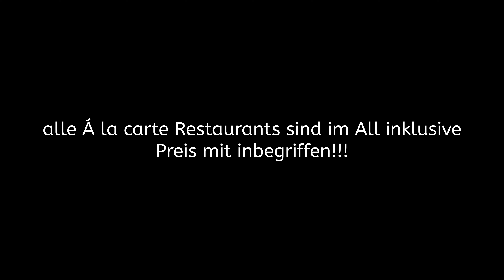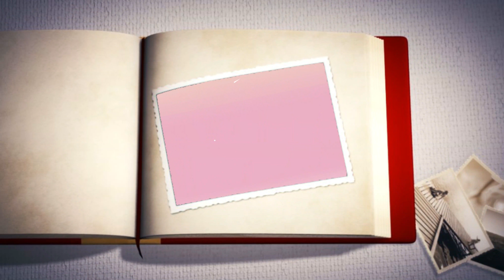A la carte Restaurants Titanic Beach/ Titanic Palace Hurghada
In diesem Video zeigen wir euch die Á la carte Restaurants der Hotels Titanic Beach/ Titanic Palace.
Die À la carte Restaurants haben uns sehr gut gefallen und es war lecker, aber man musste einiges an Zeit mitbringen, was mit 2 kleinen Kindern nicht immer so einfach ist, aber schaut selbst. 🤪

Seht auch gerne unsere anderen Videos an in unserer Playlist "Weihnachtsurlaub🎅 in Ägypten" ...